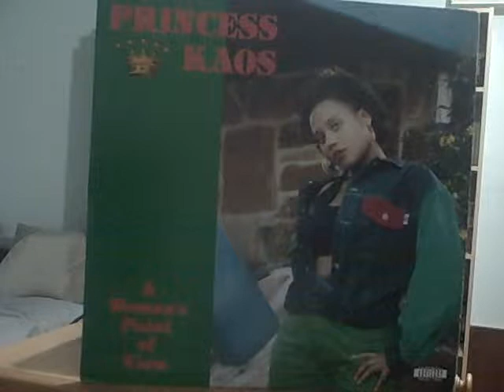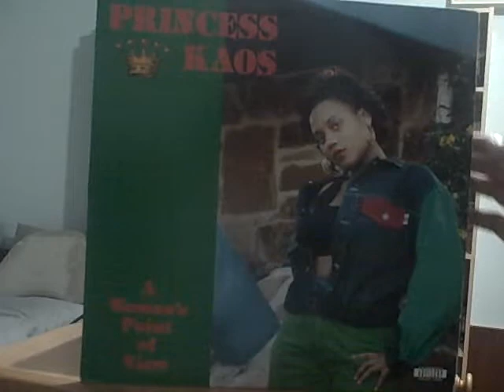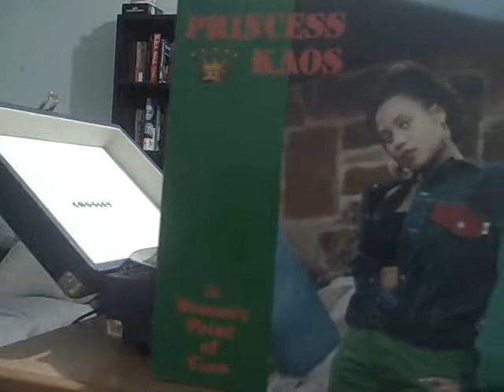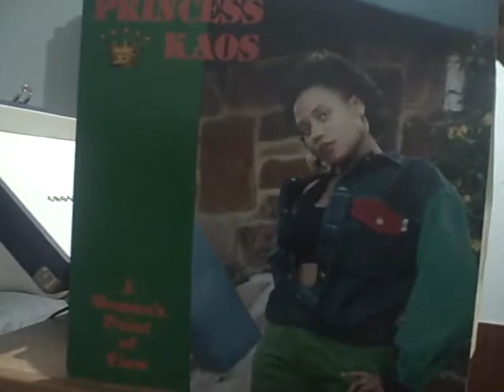Princess Kaos single review video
This is a politically conscience single aimed towards women's independence. Topics such as sexism, sexuality, and politics are discussed. Production is done by DJ AK and Magic Mark.  This vinyl single by Princess Kaos was released on Youngsta Records in 1992.

A Woman's Point of View is about what a woman's point of view was about sex, life, and philosophy. The first verses are very sexually explicit. She makes an ode the sexual position "69". It is all about the empowerment of Black women coming up. Very similar to Yo-Yo and her IBWC coalition from the 90s. (Yo-Yo and Princess Kaos are cousins for those who didn't know.)
Candy Fresh from Austin, Texas does the singing in the background vocals along with Kaos too. Kaos in effect! Samples are Jackin' For Beats by Ice Cube and Atomic Dog by George Clinton.

Break'em Off Somethin' Proper is a sex song. Samples are Jackin' For Beats by Ice Cube and Atomic Dog by George Clinton.
I rate this single, A Woman's Point Of View, 5/5 !